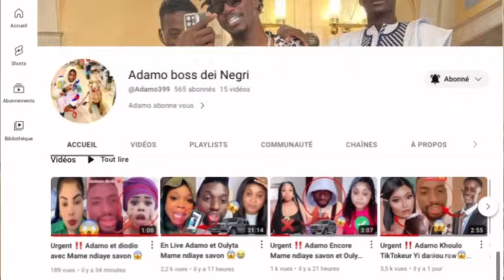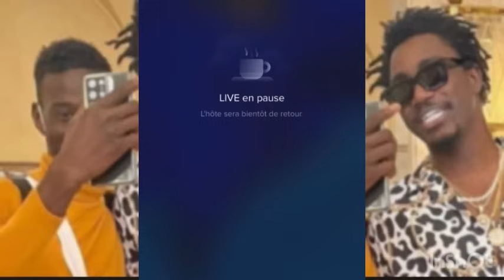En Live Adamo Cas Choco Lomotif Appel😭😱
En Live Adamo
Lomotif
Adamo
Cas
Concours toogou
2stv
Penda guisse
Mami cobra
Ndickou
Mame ndiaye savon
Adji mass
Maman vulgaire
Wally seck tfm
Tfm
Youssou ndour
Vj
Baye mass
Touba
Dakar
En live Adamo
En Live Mame ndiaye savon
En live Mami cobra
Choco on stress
Barra zéro stress
Khoulo
En Live ndickou
En Live maman vulgaire
En Live adji mass
Adamo boss dei Negri
Savon
Wally seck
Amady badiane
Bb rst
Voiture ndeye ndiaye banaya
Lomoti
Sala sow
Awa baba thiam
Audio sala sow
Amzozo
Aicha kone